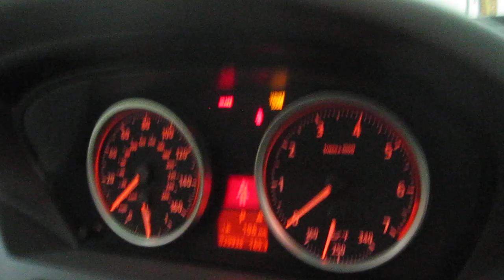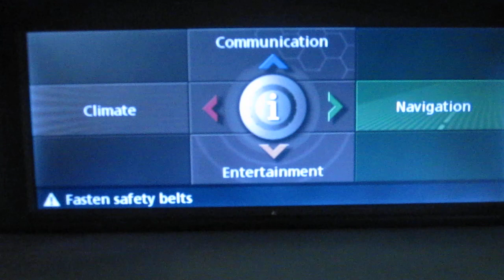2004 BMW 645Ci 29K miles for sale!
THIS CAR HAS BEEN SOLD BUT WE HAVE MORE RARE CARS AVAILABLE, CONTACT LMM1225 (at) GMAIL (dot) COM FOR MORE INFO.  Pristine, 1 owner BMW for sale out of private collection.  Needs nothing other than a new owner.  350HP convertible rocketship...one of the best rides for the money!